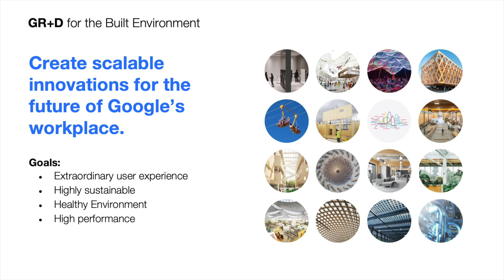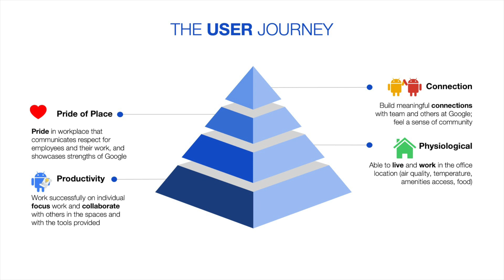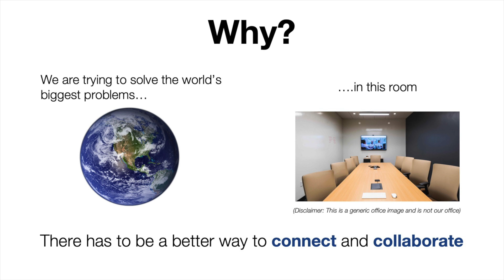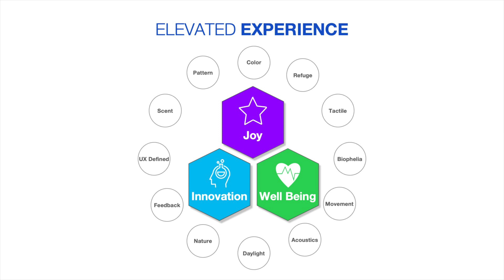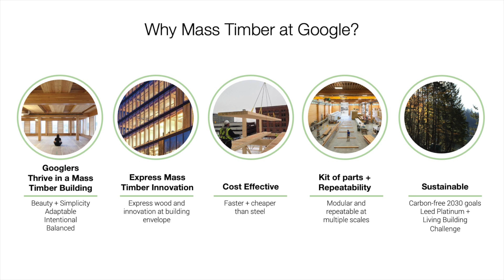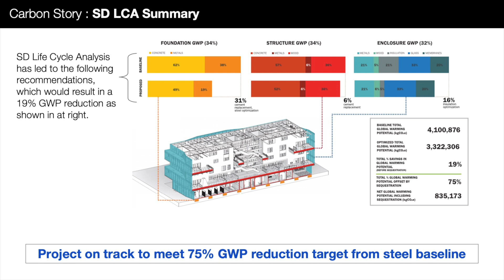Inside the Innovation Process at Google's R+D Platform for the Built Environment | Talk @ WorkSpaces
At WorkSpaces '22, Guy Treretola, Head of Google's R+D Platform for the Built Environment, offered an insightful look at the organization's ambitious approach to workplace design. On a mission to build policies, spaces, and tools that empower connection, productivity, and well-being, Guy took attendees on a journey through Google's innovation process. Encouraging a freedom to fail is crucial to the tech giant's approach.

Guy Trerotola, Head of R+D Platform at Google Lab for the Built Environment